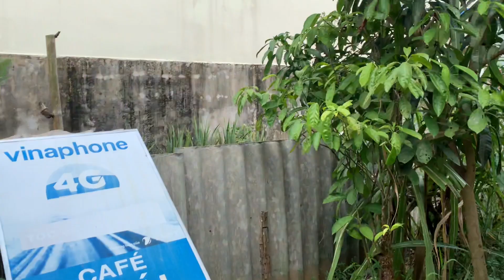Được Cha chừa lại trái mít chín cây trong vườn ngày ở nhà vừa ăn vừa chia sẻ với bà con hàng xóm.